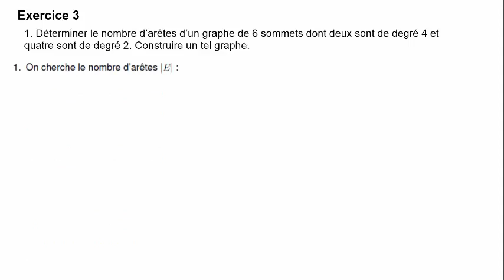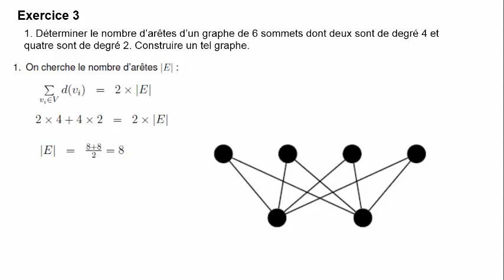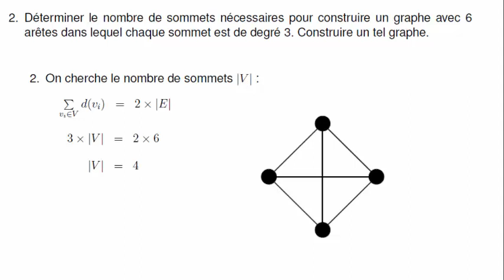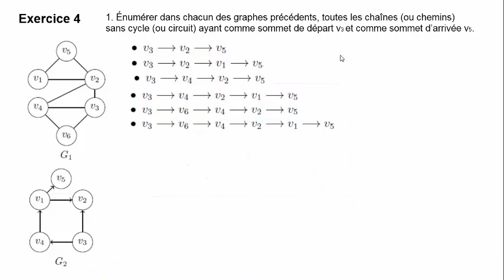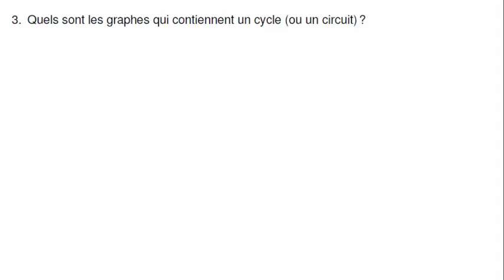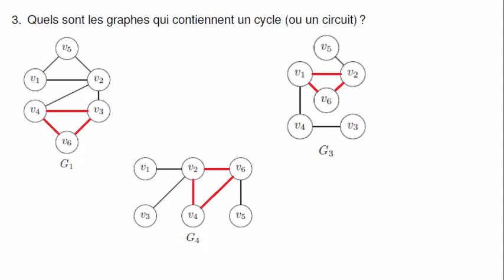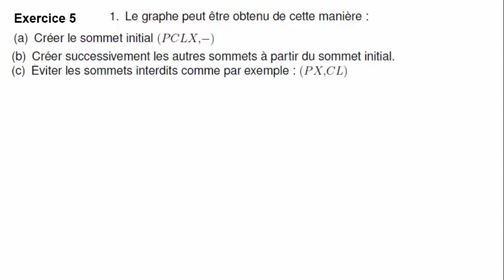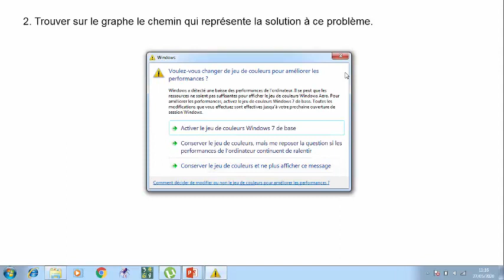1 1 Solution de la série de TD no 2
Suite TD 2: Cycle et circuit dans un graphe